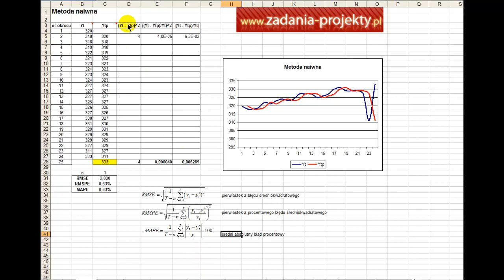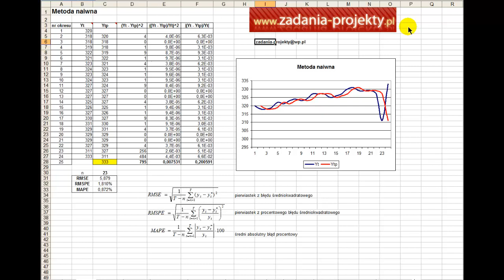Wygładzanie - metoda naiwna prosta wykres dopasowania RMSE RMSPE MAPE